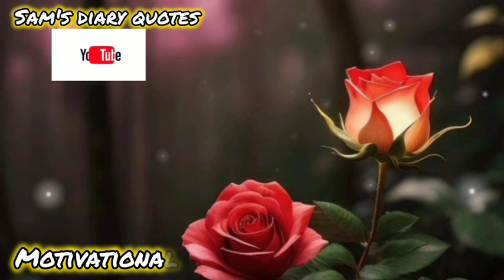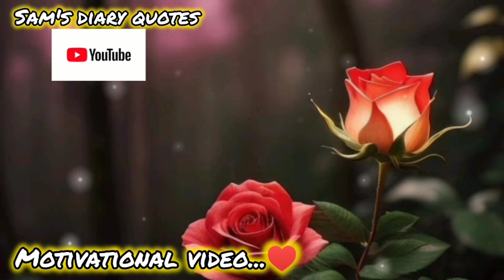JAB ALLAH KISI BANDE SE NARAZ HOTA HAI || SPIRITUAL QUOTES COLLECTION ||​⁠@Samsdiaryquotes